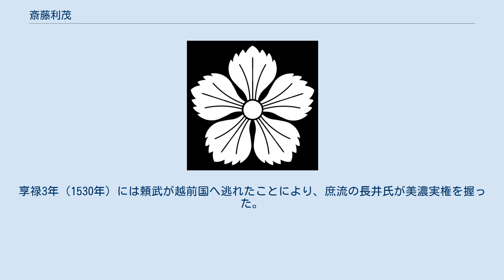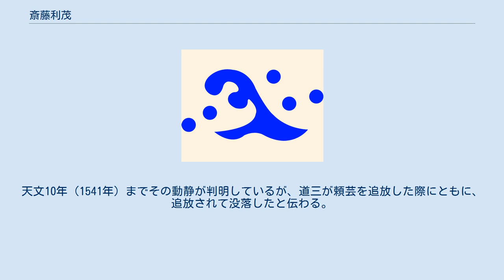斎藤利茂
斎藤 利茂（さいとう とししげ、生没年不詳）は、室町時代から戦国時代にかけての武将。
斎藤妙純または斎藤利為の子。
通称は帯刀左衛門尉と称す。
斎藤又四郎とは同一人物とも。
 永正18年（1521年）頃より、斎藤利良に代わって美濃国守護土岐頼武のもとで守護代を務める。
汾陽寺文書によればこの年に汾陽寺（岐阜県関市）に禁制を出している。
大永5年（1525年）、守護の頼武と対立していた頼武の弟頼芸を奉じた長井長弘と長井新左衛門が反乱を起こし、美濃守護所の福光館を占拠し、さらに利茂が拠る稲葉山城を攻め取った。
享禄3年（1530年）には頼武が越前国へ逃れたことにより、庶流の長井氏が美濃実権を握った。
 その後も頼芸方との対立は続き、長井氏の名跡を継いだ斎藤道三と争うが、天文5年（1536年）7月、頼芸が美濃国守護となると、頼武の子土岐頼純を見捨て、六角定頼の仲介により頼芸方に寝返り、頼芸のもとで守護代を務める。
天文７年（1538年）、阿願寺文書によれば、阿願寺（岐阜県岐阜市）に寺領安堵をしている。
天文10年（1541年）までその動静が判明しているが、道三が頼芸を追放した際にともに、追放されて没落したと伝わる。
 なお、子には毘沙徳丸がいたと伝わる。